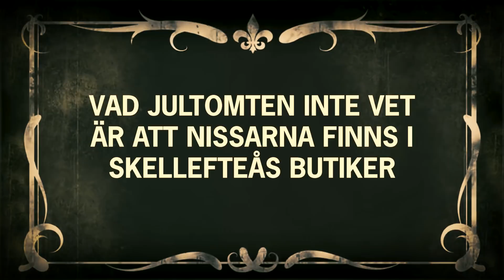Tomtejakt i Skellefteå 2017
Så här ligger det till. På uppdrag av Jultomten kom 1500 nissar (jo, du hörde rätt. En hel tomtearme) till Skellefteå för att bekanta sig med våra butikers utbud. Ja, inför julen och så. Dessvärre ville det sig inte bättre än att ingen av de 1500 nissar har kommit hem efter avslutat uppdrag. Jultomten är förstås orolig och har bett oss, eller snarare er om hjälp...